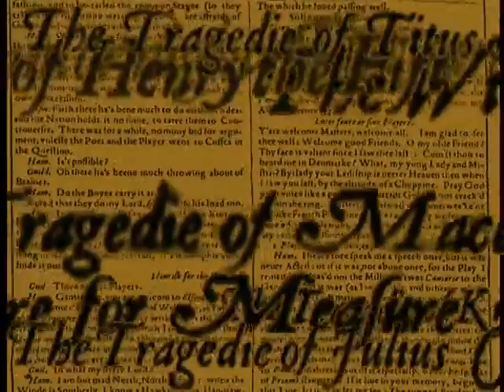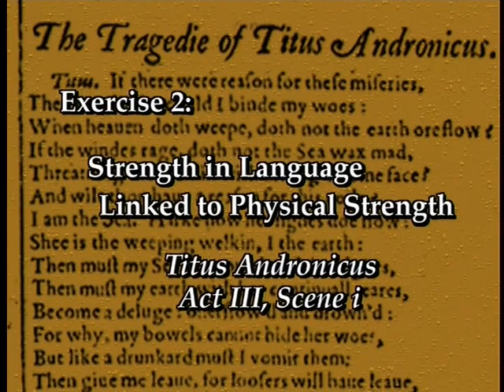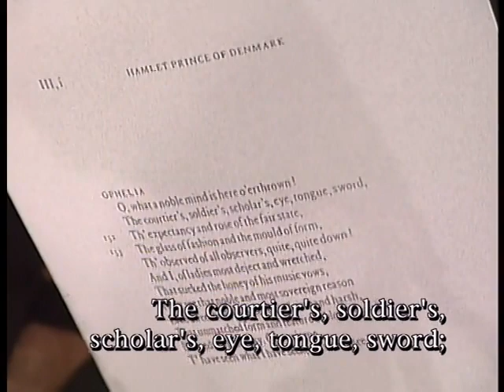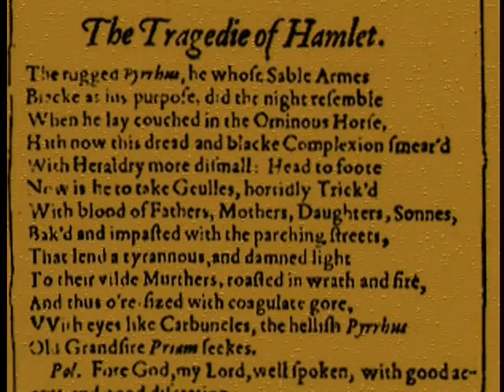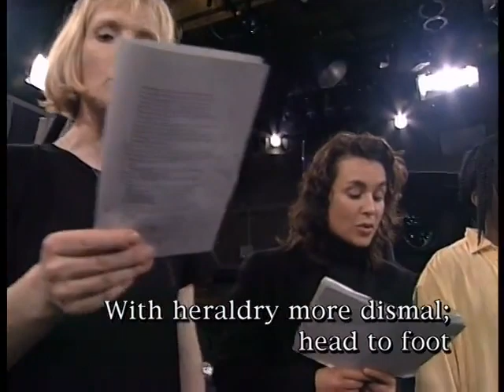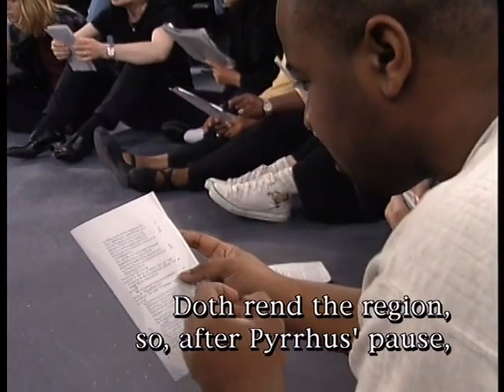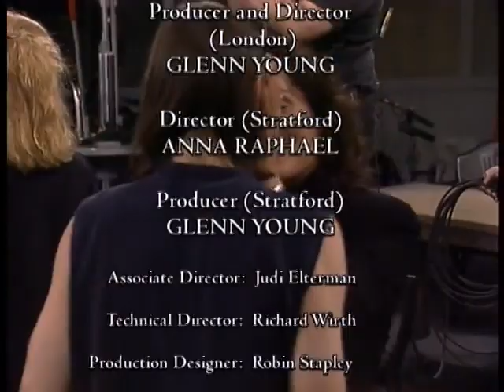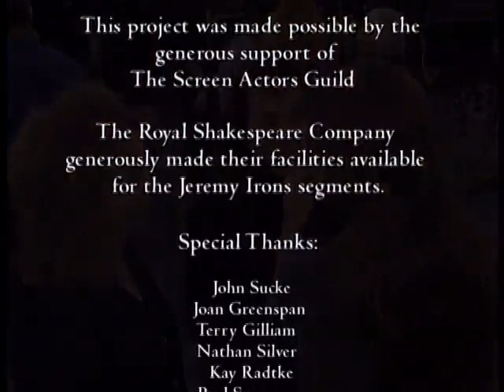Working Shakespeare - Cicely berry - 4 - THE WHOLE VOICE: Its Sound and Range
This workshop is a compilation of all the voice work the group practiced throughout the workshops. This is a rare opportunity to see how professional actors productively prepare their voices during rehearsals and before performances. It is also an unforgettable reminder of the physical nature of language.

I have uploaded this to youtube because the Working Arts Library doesn't seem to exist anymore, there are scarce copies of the DVD online, and I believe it is an invaluable resource for actors/anyone who is interested in Shakespeare. Seems to have been originally published in 2004.

HOSTED BY JEREMY IRONS